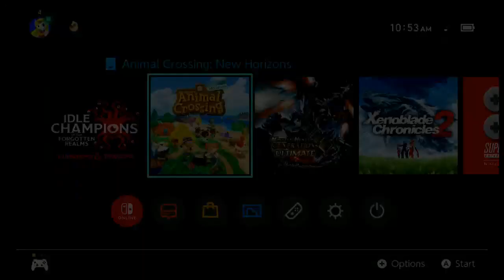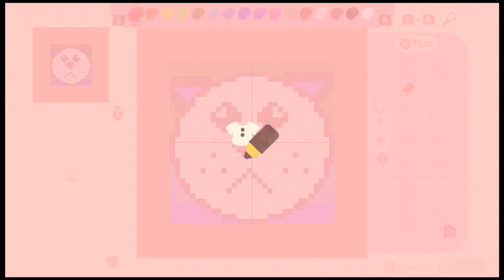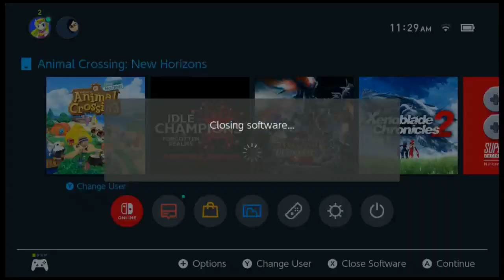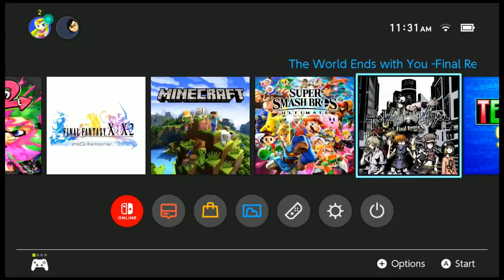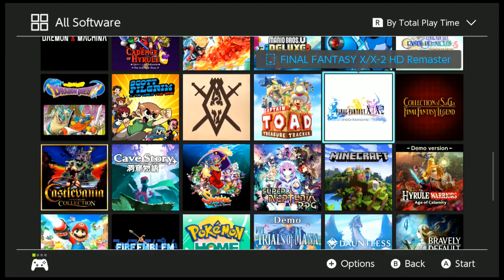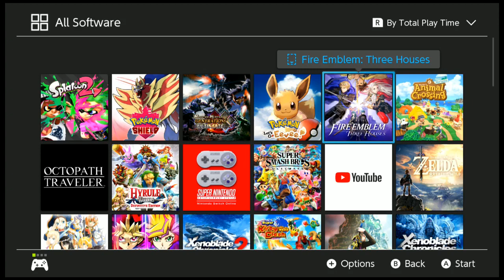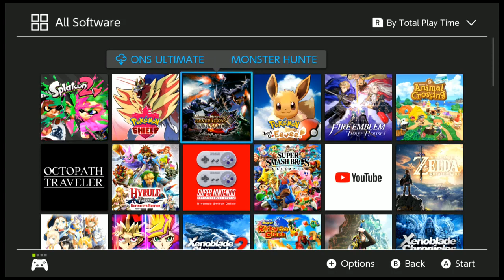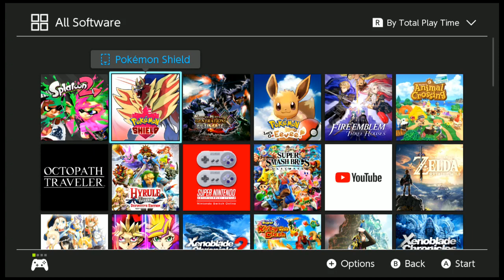Let's Play Games (Stream) 2021-02-25